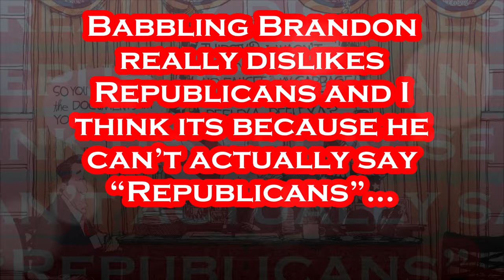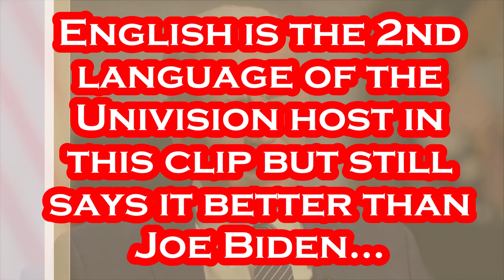Frail Joe Biden is NOT With Us Folks.....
You Just Can't Make This Stuff Up!!!...
President Biden said Tuesday that the administration is weighing whether he has the sole power to close the southern border with Mexico should the need arise. “We’re examining whether or not I have that power,” Biden said in an interview with Univision’s Enrique Acevedo, shared Tuesday, referencing a potential need for congressional action. “When the border has over … 5,000 people a day trying to cross the border because you can’t manage it, slow it up. There’s no guarantee that I have that power all by myself without legislation,” he continued. “And some have suggested I should just go ahead and try it. And if I get shut down by the court, I get shut down by the court.” “But we’re trying to … work through that right now,” the president added. His comments come just months after the most recent bipartisan bill including border security funding failed because Senate Republicans blocked it. In his State of the Union address last month, Biden pushed for Congress to send a bill to his desk. He also placed blame on former President Trump after the border security package collapsed. “I’m told my predecessor called Republicans in Congress and demanded they block the bill,” he said at the time. “He feels it would be a political win for me and a political loser for him,” Biden added. “It’s not about him or me. It’d be a winner for America.” One of the architects of the border deal, Sen. James Lankford (R-Okla.), could be seen mouthing “that’s true” during the address, after Biden touted that the deal would have resulted in the hiring of more border agents and immigration judges to assist in making the asylum process faster. Biden doubled down on his comments Tuesday, claiming he wouldn’t give up on the bipartisan bill. “When Trump found out that I liked it and I supported it, and I’d get, ‘credit’ for it, he got on the phone — not a joke — checked with the Republicans and called them and said, don’t be for it, will benefit Biden,” Biden said of the bill. - Per The Hill.